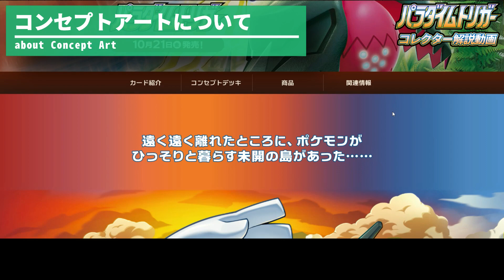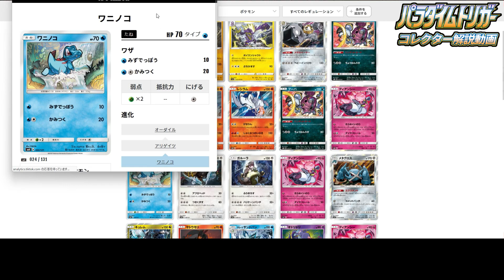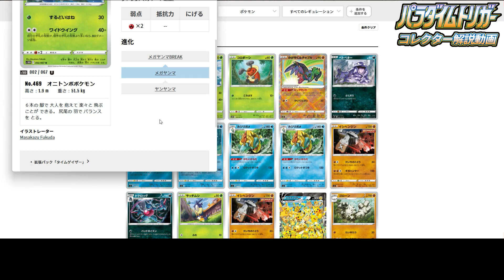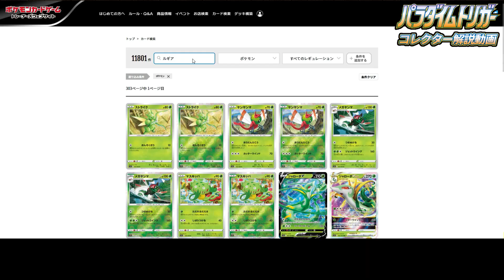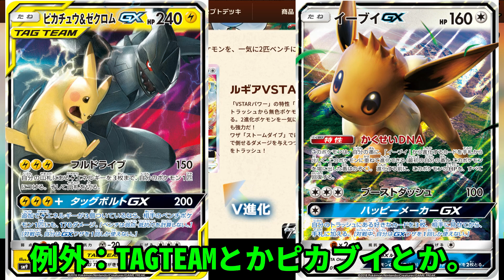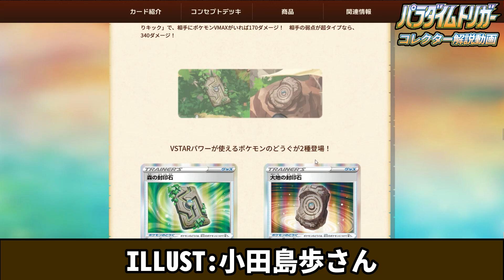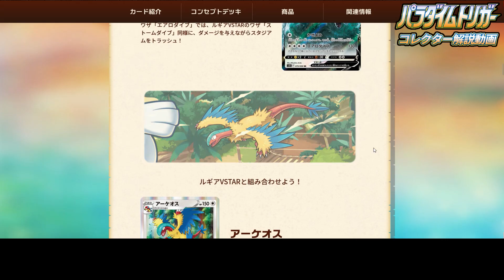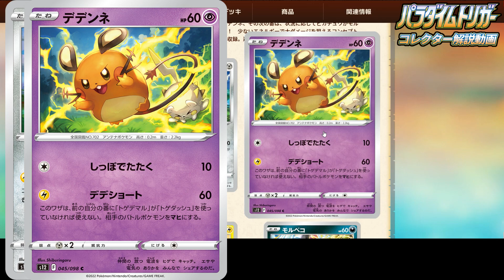【ポケカ最新情報】情報解禁！新弾「パラダイムトリガー」をコレクターが一挙解説！！【解説動画】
10月21日発売予定のポケモンカード新弾「パラダイムトリガー」を
解禁情報から語り尽くす解説動画です！これを観たあなたはきっと
発売日が120%楽しみになること間違いなし！！（当社比）

※今回の動画、収録の都合で声が聞こえづらくなってしまっている
　かもしれません。出来る限り善処しましたが・・・・もし
　お聞き苦しい調整になっていましたら申し訳ありません；；